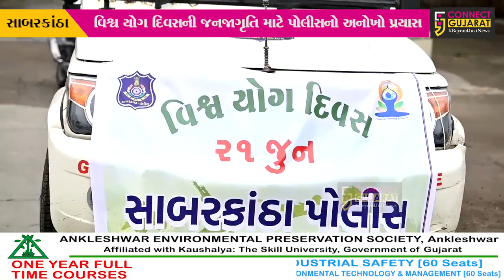વિશ્વ યોગ દિવસની જનજાગૃતિ અર્થે પોલીસ તંત્રનો અનોખો પ્રયાસ, અમરેલી-સાબરકાંઠામાં યોજી ભવ્ય બાઇક રેલી